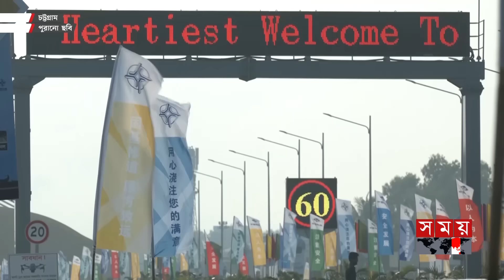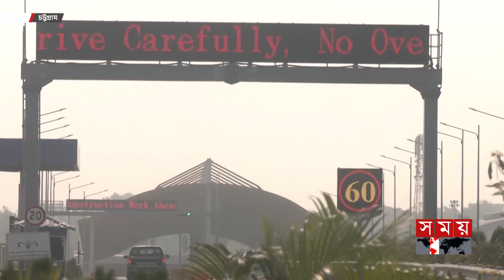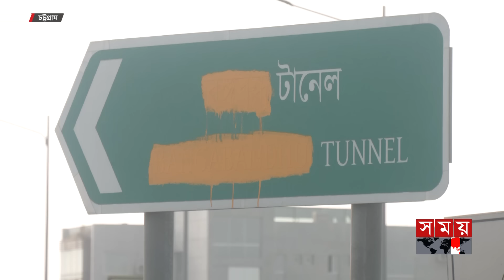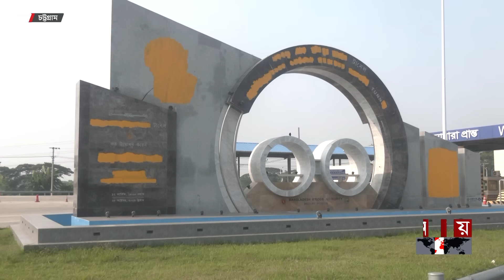১০ হাজার কোটি টাকার বিলাসি টানেল, দিনে লোকসান ২৬ লাখ! | Karnaphuli Tunnel | Mega project | Hasina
১০ হাজার কোটি টাকার বিলাসি টানেল, দিনে লোকসান ২৬ লাখ! | Karnaphuli Tunnel | Mega project | Hasina

২০২৩ সালের ২৮ অক্টোবর উদ্বোধনের পর থেকে করা হয়েছিলো চট্টগ্রামের কর্ণফুলী নদীর তলদেশে নির্মিত টানেল। দক্ষিণ এশিয়ায় প্রথম নদীর তলদেশ দিয়ে যানবাহন চলাচলকারী টানেলটির জন্য খরচ হয়েছে প্রায় সাড়ে ১০ হাজার কোটি টাকা। যাকে ঘিরে যোগাযোগখাতে বৈপ্লবিক পরিবর্তন, নতুন শিল্পায়ন আর নগরায়নের বড় স্বপ্ন দেখানো হয় দেশের মানুষকে। কিন্তু প্রায় ১ বছরে তা দুঃস্বপ্নে রূপ নিয়েছে। কর্ণফুলী টানেল বাংলাদেশের জন্য বোঝা হয়ে দাড়িয়েছে। বলা চলে আরেক সাদা হাতি।

Somoy TV: t.ly/Se1z
Somoy TV Bulletin: t.ly/iqIq
Somoy Entertainment: t.ly/3dWC
Somoy Sports: t.ly/iASp
SOMOY TV ISLAMIC: t.ly/zU6a

Somoynews.tv: t.ly/Y7ab
খেলার সময়: t.ly/xJ5H
সময়ের গল্প: t.ly/EW3M
এ সময়ের বাণিজ্য : t.ly/m3ir

Groups:
Somoy TV (Official)✅: t.ly/ajiO
Somoy Entertainment✅: t.ly/8CLh
Somoy Business✅: t.ly/4xaJ